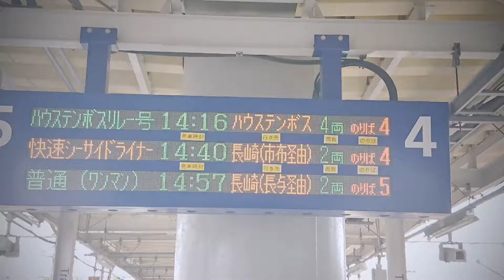たけちゃんの７月25日～１週間のハイライト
Expediaのハイライトが以外といいのでこれから投稿していきます